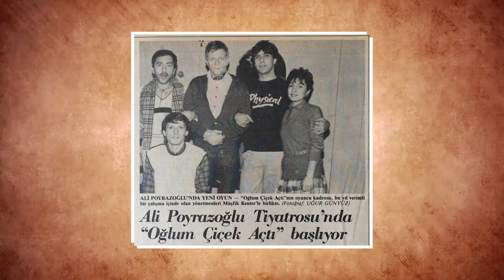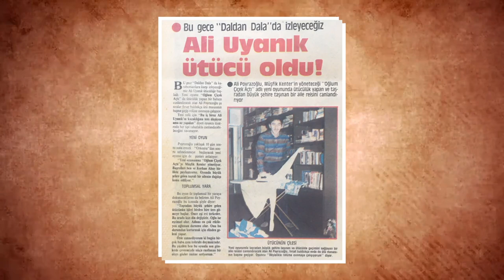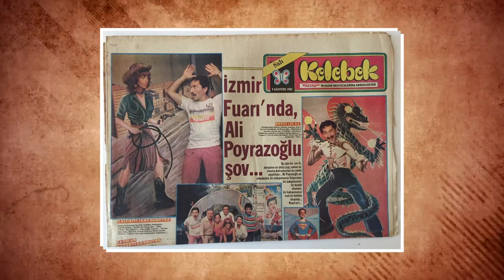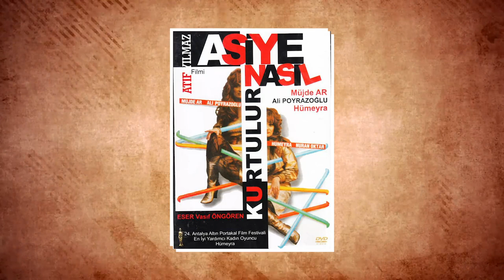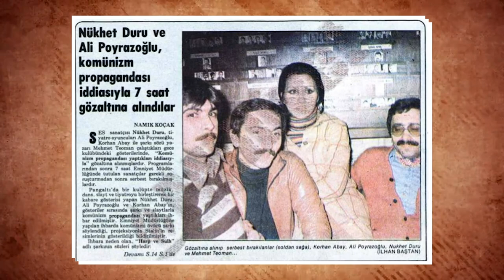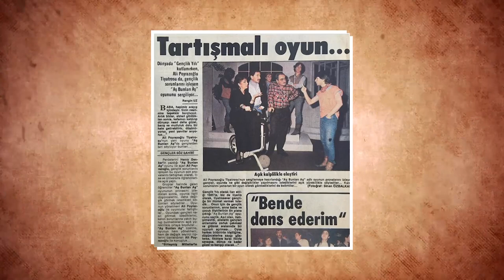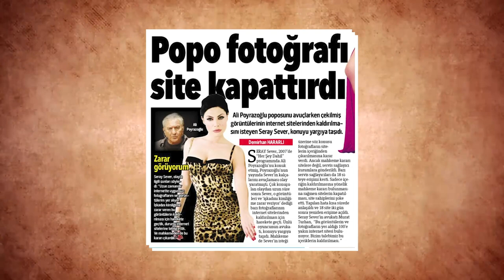ALİ POYRAZOĞLU KİMDİR? Tiyatronun Efsane İsmi Alipoyrazoğlu Aslında Kim?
Ali Poyrazoğlu… O doğduğunda takvimler 9 Temmuz 1946’yı gösteriyordu.

Eczacı bir baba ile doktor annenin üçüncü çocuğu olarak İstanbul’da dünyaya geldi.

Aslen Ordu Fatsalı olan Al,i ailenin en küçüğüydü. Fransızca konuşulan bir evde büyüdü.

6 yaşındayken götürüldüğü tiyatroda, sahnenin büyüsüyle tanıştı. Özellikle kırmızı perdeye hayran kalmıştı. İlk izlediği oyun Hamlet’ti. Hamlet’in babasının ruhunun çıktığı sahnede korkup bağırdığında arkasındaki teyze “Sus, hortlar mortlak değil. O oyun. Sen oyun oynamıyor musun? Bunlar da oynuyor işte” dediğinde tiyatro daha da çok hoşuna gitmişti.

O günden sonra hem evde hem de akrabalarına gittiğinde kendi kendine oyunlar sergiliyordu.

Liseyi Asal Lisesi’nde bitiren Ali, baba mesleği eczacılıktan devam etse de tiyatro aklının hep bir köşesinde vardı. Fakat bir gün babasının “Sen eczacılık işini sürdürmeyeceksin, belli” demesi üzerine eczacılığı bırakıp İstanbul Konservatuvarı tiyatro bölümüne kayıt oldu.

Henüz 17 yaşındayken Müjdat Gezen ve Savaş Dinçel’le birlikte derme çatma bir tiyatro kurdu. Tiyatronun ısıtma sorununu çözmek için annesinden gizli evdeki sobayı çalıp getirmişti. Fakat ilk oyunda tüten soba seyirciler öksüre öksüre kaçtı, neredeyse binanın çatısı tutuşuyordu.

Fakat Ali’nin içindeki tiyatro aşkı hiç bitmedi. Tiyatro eğitimine İngiltere ve Fransa’da devam etti.

Oyunculuk kariyeri, Şehir Tiyatrosu’nda Tarla Kuşu oyunuyla başladı.

Ulvi Uraz Tiyatrosu, Kent Oyuncuları Gülriz Sururi-Engin Cezzar Tiyatrosu, Dormen Tiyatrosu, Ayfer Feray Tiyatrosu ve Arena Toplulukları’nda çalıştı. New York Broadway’de sahneledikleri “Pera Palas” adlı oyunda İngilizce başrol oynadı.

1972 yılında annesinden çaldığı altınlarla Poyrazoğlu Tiyatrosu’nu kurdu. Ünlü sanatçı, İzzet Çapa’ya verdiği röportajında şunları söylemişti;

“Anne tiyatro için bana para lazım senin altınlarını çalabilirim, haberin olsun” dedim. “Aman baban duymasın da, ne yaparsan yap” deyince ben de; altınlarla beraber, evdeki halıyı da götürdüm sattım.”

Ali Poyrazoğlu, 70'li yıllarda TRT'de canlandırdığı "Ali Uyanık" tiplemesiyle geniş kitleler tarafından tanındı.

Ali Poyrazoğlu’nu şöhrete kavuşturan iş ise 70’li yıllarda TRT’de yayınlanan Ali Uyanık dizisiydi.

Delikanlı, futbol hastası, ne iş bulursa yapan, koyu Fenerli bir amigo tiplemesiyle izleyicinin karşısına çıkan Poyrazoğlu, ismini geniş kitlelere duyurdu.

Koyu Galatasaraylı olmasına rağmen, TRT'den Güneş Tecelli’nin “Fenerli olursa daha çok tutar” diye baskı yapması üzerine bir şekilde ikna oldu. Bir yandan tiyatro oyunlarına da devam ediyordu. Ali Uyanık tiplemesi nedeniyle fanatik taraftarlar tiyatrosunu bile bastı… Ali Poyrazoğlu, İzzet Çapa’ya verdiği röportajında o günü şöyle anlatıyor;

“Ali Uyanık TRT’de yayınlanırken, biz de Aziz Nesin’in ‘Deliler Boşandı’sını oynuyorduk Beyoğlu Küçük Sahne’de. Önce, Ali Uyanık hayranı Fenerbahçeli taraftarlar geldi, ardından Galatasaray taraftarları tiyatroyu bastı!

Korhan (Abay) ile Aydemir (Akbaş), trampet çalıp, camdan aşağı dev bir Galatasaray bayrağı açınca beni alkışlayan Fenerliler, bir anda yuhalamaya başladı. Ardından tiyatroyu polis bastı, bizi karakola götürdüler.”

 12 Eylül döneminde başına olmadık işler geldi. İzmir’deki bir otelde rehin kaldığını söyleyen Ali Poyrazoğlu, Fatih Altaylı’nın programında o günü şöyle anlatmıştı;

“Ömrümde biriktirdiğim 600 bin liram vardı. 500 bin liralık reklam yaptırdım İzmir'de. Her yeri donattım. Kalan parayla da taşındık. 2500 kişilik yerdi. Dedim 'götüreceğiz parayı'... Aydemir Akbaş, 'çuvallarla parayı taşırız' dedi. Ön satış süperdi. O gece sıkı yönetim geldi. 25 kişi İzmir'de otelde mahsur kaldık. 12 Eylül... Arkadaşlardan para aldık, ekibi İstanbul'a yolladık. Ben ve Korhan Abay otelde rehin olarak kaldık, para istemesinler diye... Ardından Korhan'ı yolladım, otelciye dedim ki, 'para yok' durumu anlattım. Oyunu oynayamadık.”

12 Eylül döneminde yaşadığı sadece otelde rehin kalması değildi. Ünlü sanatçı saldırıya bile uğradı, hatta ölümlerden döndü…

Ali Poyrazoğlu, gösteri için gittiği Aydın’da bıçaklı saldırıya uğradığını bir röportajında şöyle anlatmıştı;